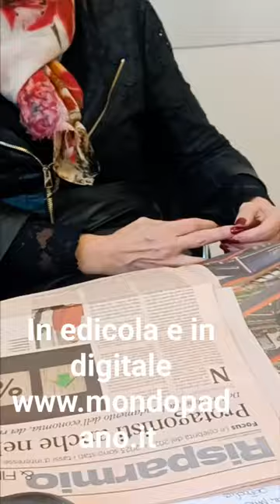OCCHIO ALL'INDICE...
articolo di Giuseppina Biondelli
Educatore e Consulente Finanziario Certificato
nella Rubrica Risparmio & Finanza - Mondo Padano
ANCP - Associazione Nazionale Consulenti Patrimoniali
EFPA Italia